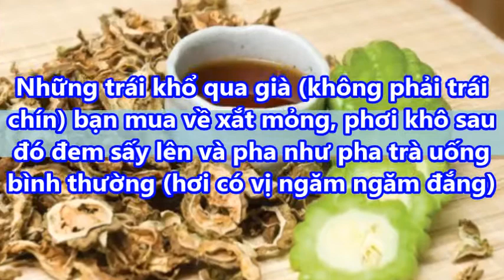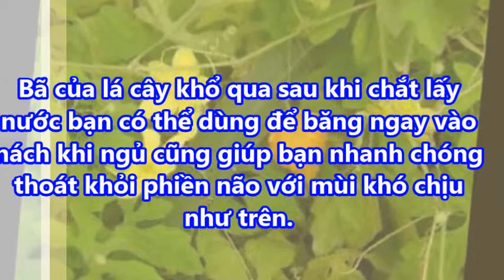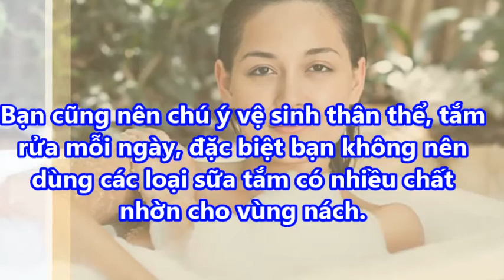Thần dược chữa hôi nách hiệu quả "Trong Uống Ngoài Thoa" mà ít người biết đến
Thần dược chữa hôi nách hiệu quả trong uống ngoài thoa mà ít người biết đến#suckhoevalamdep, suckhoe, lamdep, meovathay, trị bệnh,

Mướp đắng trị hôi nách hiệu quả, bạn có thể uống trà mướp đắng kết hợp với thoa nước ép mướp đắng lên vùng da dưới cánh tay vừa trị hôi nách vừa làm mờ vết thâm

-  99% phụ nữ “điên cuồng” đi mua oxy già về trị mụn, dưỡng da, làm trắng răng sau khi phát hiện công dụng: